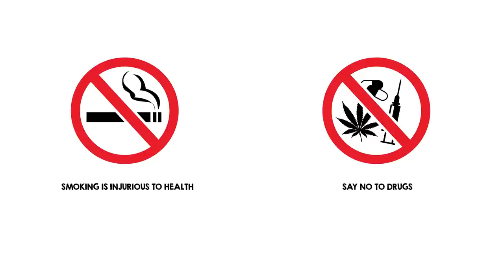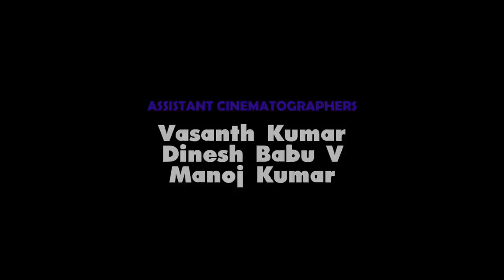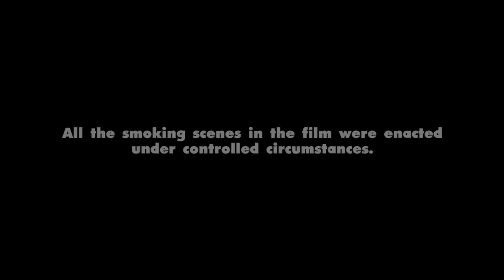Irupakkam | Tamil Short Film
A Tamil short film depicting the two polar sides of an illegal trade and the point at which they meet.

K. Gopath Niranthar
Nikilav PV
Vignesh Viswanathan

Digital Bramha and The Invisibility Cloak present

Irupkkam